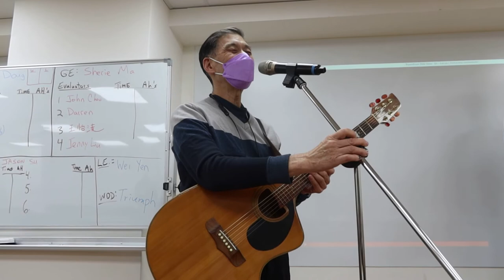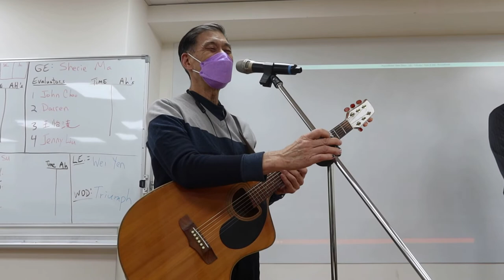[BtS Mtg. 140] Aleluiaaaaa || Slideshow (25 February 2022)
Thank you so much for always leading great songs Lester
Tonight was about Hidden Victories
BtS Meeting No.: #140
Theme: Hidden Victories
Date: 25 February 2022
Videographer - Paul
Photographer - Paul